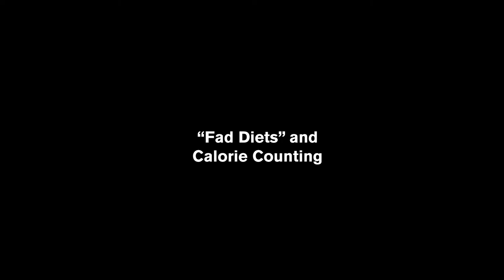Fad Diets & (Not) Counting Calories With Katie Austin